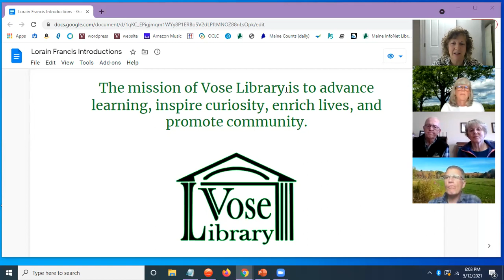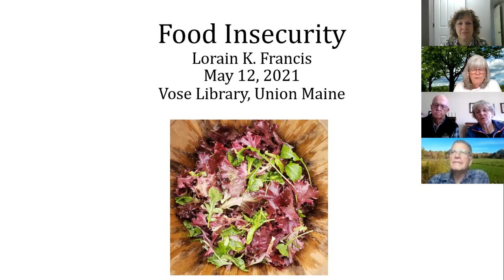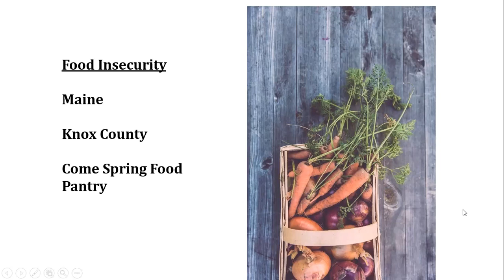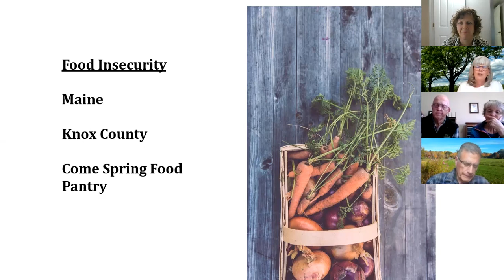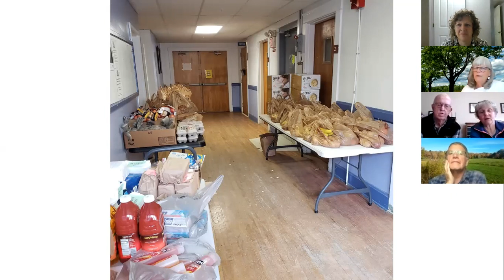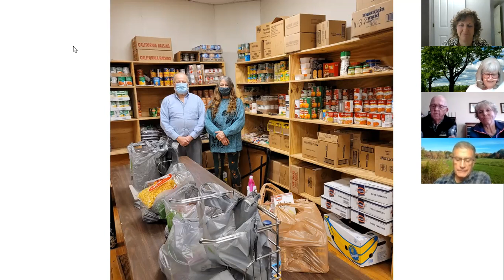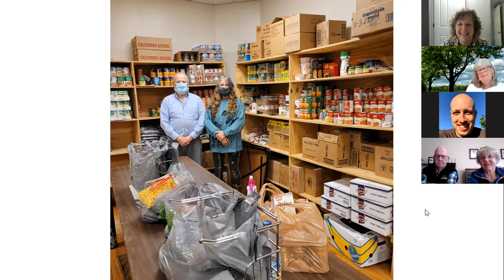Zoom-with-Vose Wednesday Series: Lorain Francis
Lorain Francis leads an informative discussion about food insecurity in Maine and specifically, Knox county.